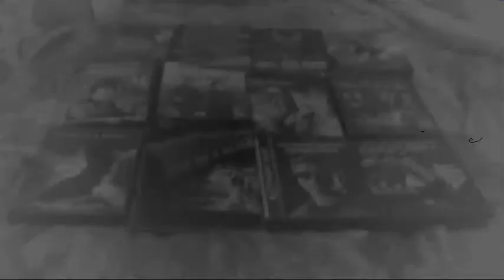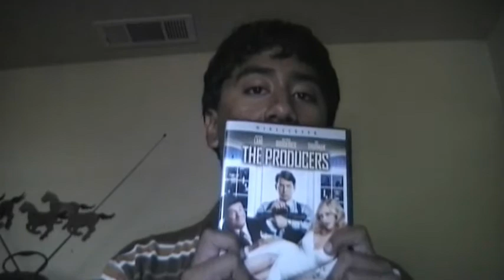High School Musical 3 Review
My first movie review